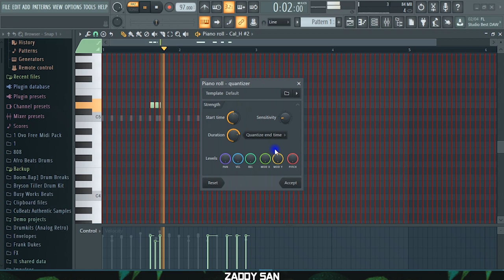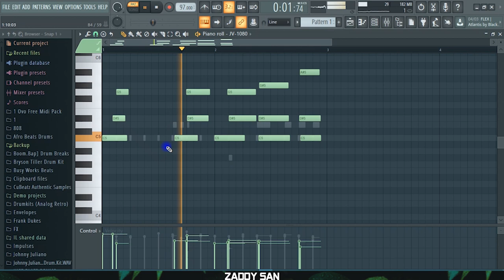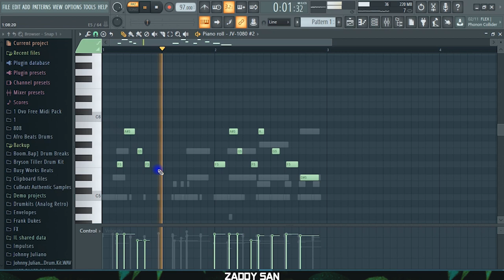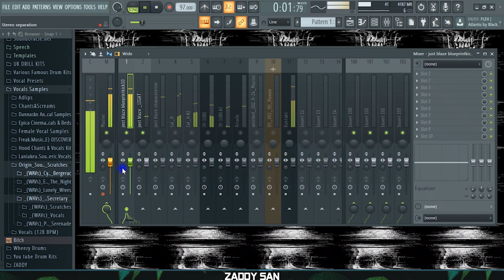how to make an old school hip hop Beat in 2020 (No sample)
Discord Want More Samples ? Get over 300+ Samples
. How to make a hip hop type beat
Step 1 Drums 0:26
Step 2 Melodies 2:25
Step3 Final Beat Preview 5:21